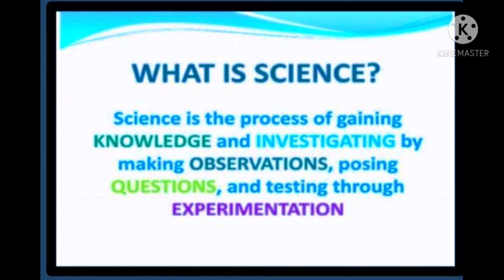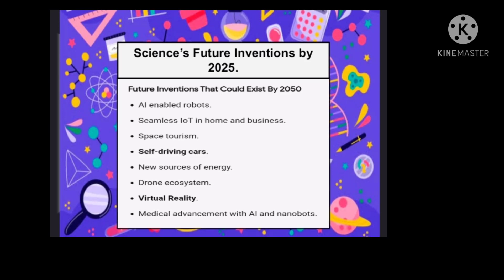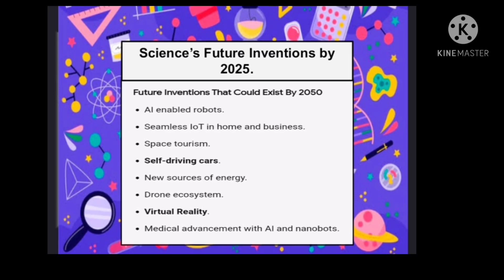National Science Day PowerPoint presentation.🔬⚛️🔬